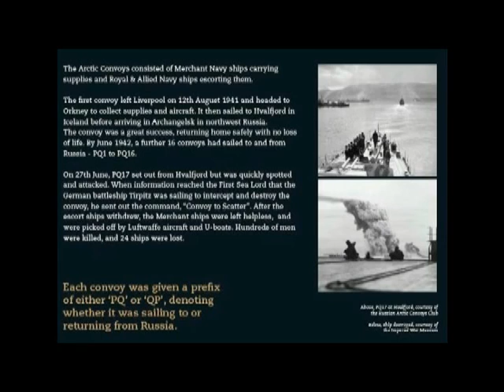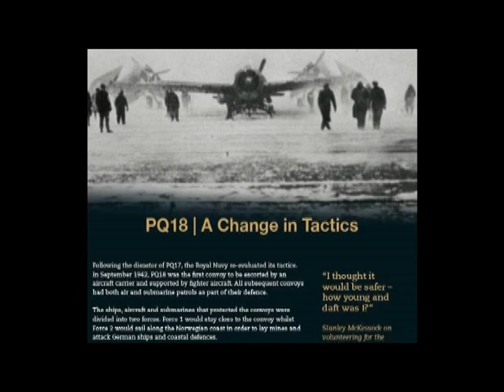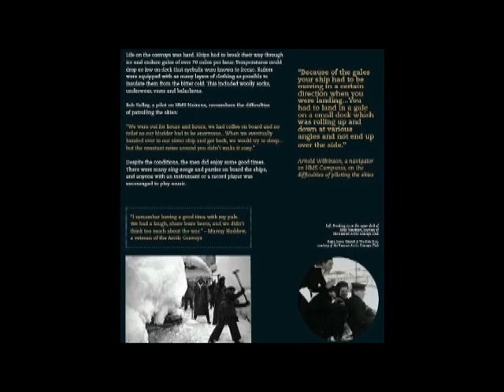RACC presentation Part 1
Russian Arctic Convoys Club presentation by Anna McKessock
Convoys to Russia WWII
Nov 2021